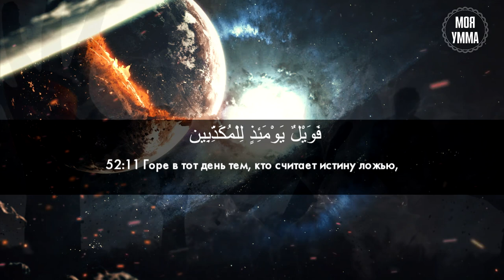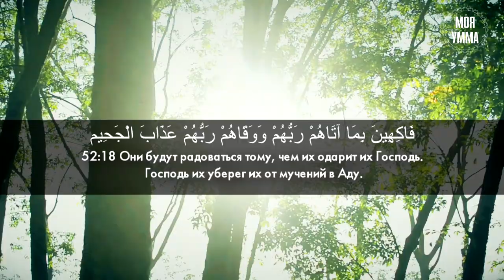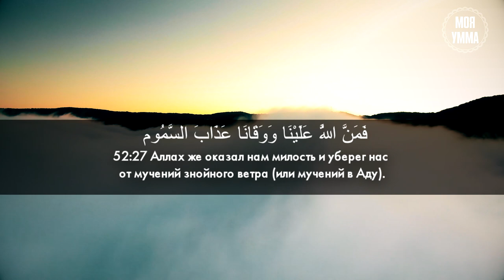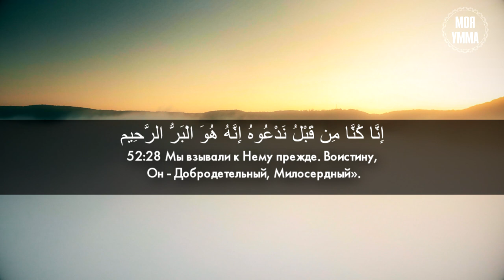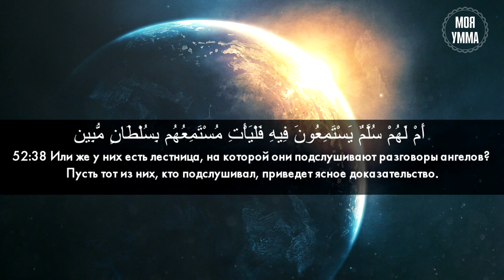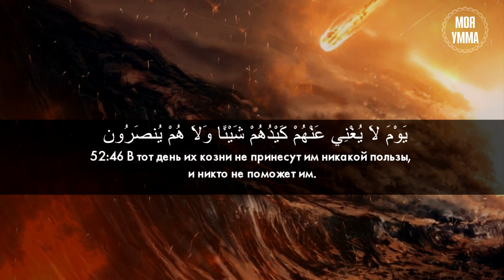Сура 52-я Ат-Тур. Асхат Гиматдинов